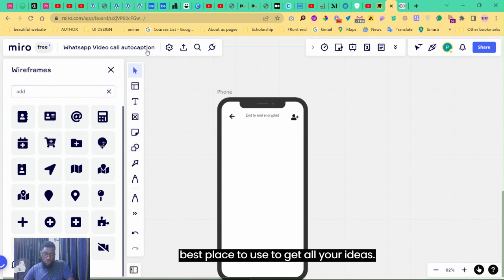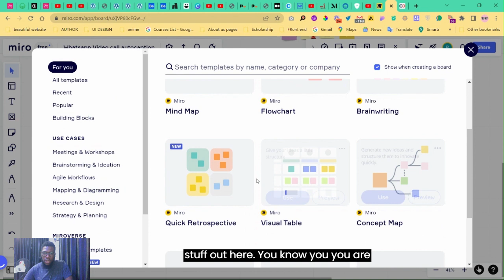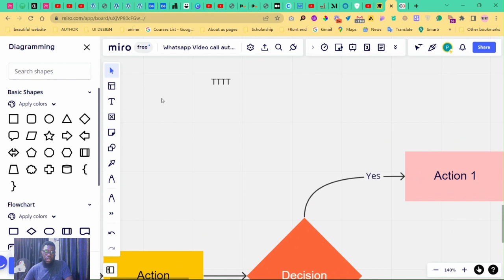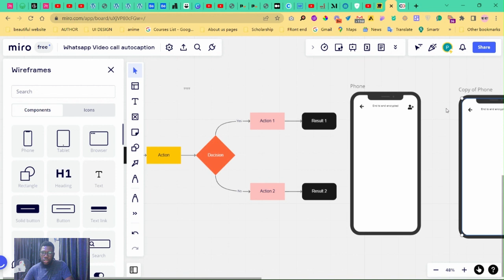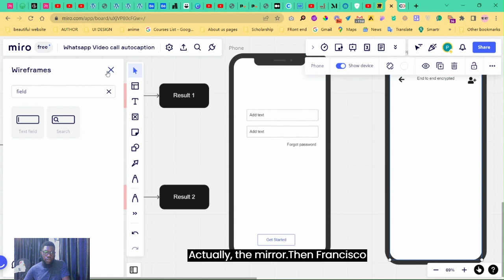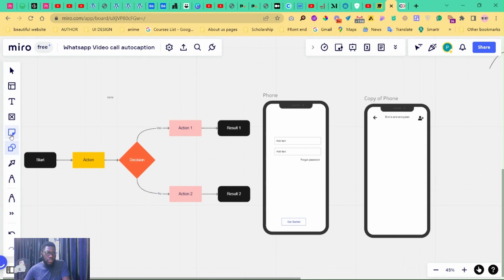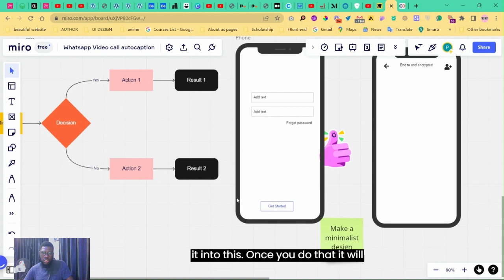How to use Miro for wireframes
Here is a quick process on how to use Miro for UX research and to make Wireframes.